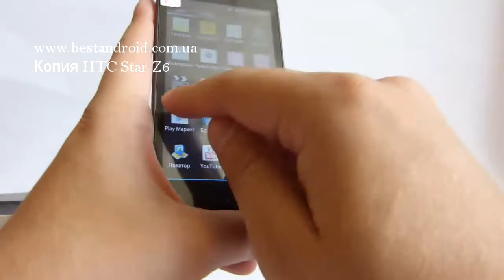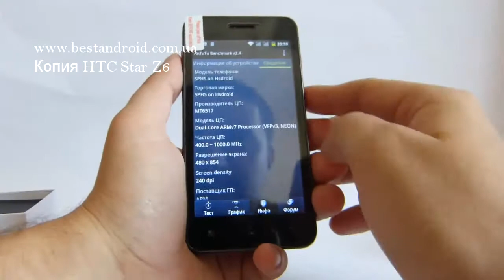Китайская копия HTC за 150$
Видео обзор - Китайская копия HTC на платформе MTK6517 (MTK6577), работатет на ОС Андроид 2.3.